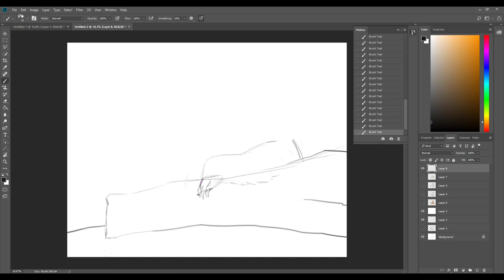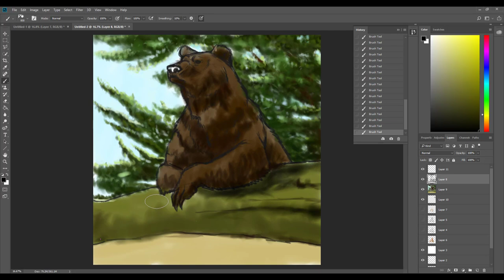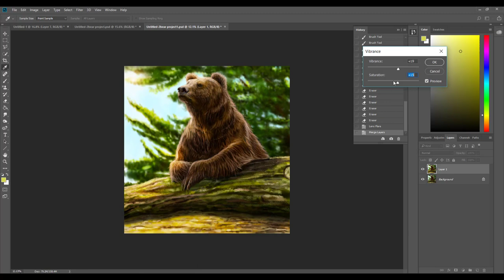painting a grizzly bear digitally / time-lapse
Facebook art page: gray art sami sadat